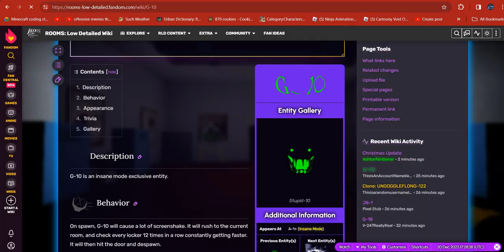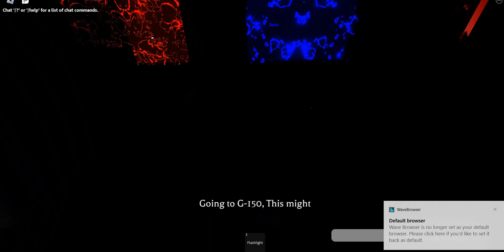Rooms low detailed Christmass update bit 1